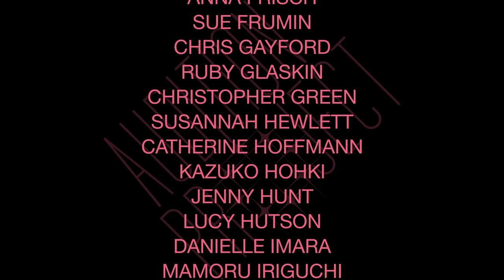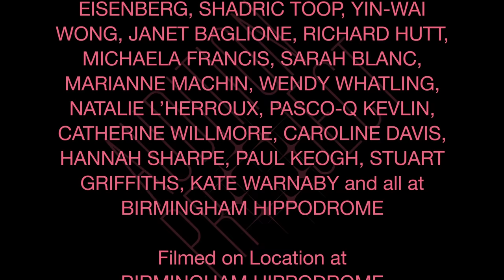AUDITION PROJECT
Miss High Leg Kick's ‘Audition Project’ brings together 75 UK-based artists onto the Birmingham Hippodrome stage in a snapshot of the performing arts in 2016.

Over the course of a single day they learned and re-created the opening audition scene from the 1985 film 'A Chorus Line'. The process was filmed by Richard DeDomenici to match the original scene - a process he calls 'Reduxing'.

‘Audition Project’ explores themes of ambition, creativity and dance, and the challenges faced by artists in a difficult funding environment.

Starring: Katy Baird, Lewis Barfoot, Claire Benjamin, Sarah Blanc, Ira Brand, Barbara Brownskirt, Marisa Carnesky, Abi Cunliffe, Holly Darton, Richard DeDomenici, Chris Dobrowolski, Cheryl Dole, Duo Bogof, Dicky Eton, Figs in Wigs, Anna Frisch, Sue Frumin, Chris Gayford, Ruby Glaskin, Christopher Green, Susannah Hewlett, Catherine Hoffmann, Kazuko Hohki, Jenny Hunt, Lucy Hutson, Danielle Imara, Mamoru Iriguchi, Tim Jeeves, Bob Karper, Miss High Leg Kick, Paul Kieve, Amy Kingsmill, Jessica Latowicki, Richard Layzell, Lisa Lee, Lennie, Brian Lobel, Stacy Makishi, Tom Marshman, Ursula Martinez, Lucy McCormick, Victoria Melody, Joseph Mercier, Charlie Murphy, Nao Nagai, Steve Nice, Yoko Nishimura, Harold Offeh, Louise Orwin, Project O, Tim Redfern, Marcus Reeves, James Riordan, Anthony Roberts, Bernadette Russell, Annie Siddons, Joshua Sofaer, Boogaloo Stu, Veronica Thompson, Olivia Winteringham, Caroline Wright, Kai-Oi Joyce Yung.
Also starring Simon Casson as "Zach"
Special Guests Luciana Hutt and Reggie Roberts.

Original Music
I Hope I Get It (A Chorus Line Soundtrack)
(Hey You) The Rock Steady Crew (The Rock Steady Crew)

Dance Teachers
AMY FITZGERALD
KIRSTY WATSON

Stage Manager
NATACHA POLEDICA

Cinematographer
IAIN ARMSTRONG

Producers
AMY HICKS
ANTHONY ROBERTS

Redux Director
RICHARD DEDOMENICI

Creator and Director
FRANCESCA BAGLIONE / MISS HIGH LEG KICK

Produced by
COLCHESTER ARTS CENTRE

CHARLOTTE RAVEN, LOIS KEIDAN, ALEX EISENBERG, SHADRIC TOOP, YIN-WAI WONG, JANET BAGLIONE, RICHARD HUTT, SARAH BLANC, MARIANNE MACHIN, WENDY WHATLING, JOSHUA SOFAER, PASCO-Q KEVLIN, CATHERINE WILLMORE, NATALIE L’HERROUX, CAROLINE DAVIS, HANNAH SHARPE, PAUL KEOGH, STUART GRIFFITHS, KATE WARNABY and all at BIRMINGHAM HIPPODROME

Filmed on Location at BIRMINGHAM HIPPODROME, Birmingham, UK

BIOGRAPHIES
Miss High Leg Kick is an artist whose work has taken her from intimate cabaret performance to the creation of large-scale outdoor events. She specialises in highly accessible work defined by creative approaches to audience engagement, humour and a love of spectacle.

Richard DeDomenici makes work that’s social, joyful, topical and political - although rarely simultaneously. Last year DeDomenici adapted his inexplicably popular Redux Project for television as part of the BBC4 event Live From Television Centre.